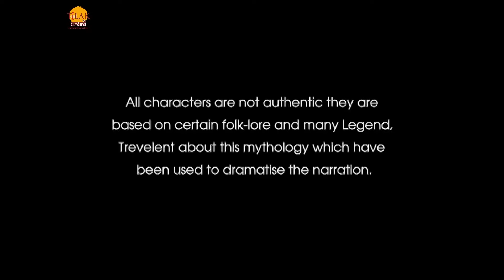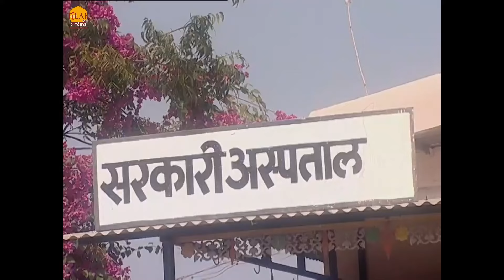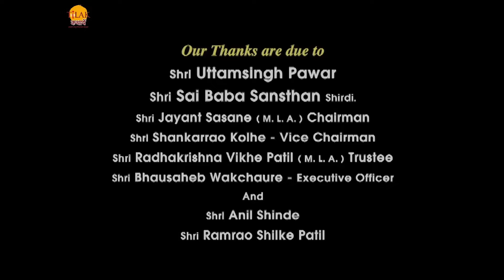साईं बाबा | Sai Baba | Maha Episode | महा एपिसोड | 35